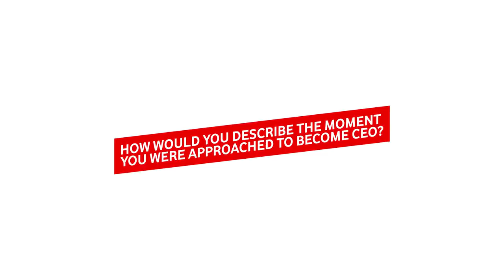Interview with Sonia Hernandez - The new CEO of Vodafone Malta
Two months ago, Sonia Hernandez joined Vodafone Malta as our new CEO! We asked her a couple of questions to get to know her: